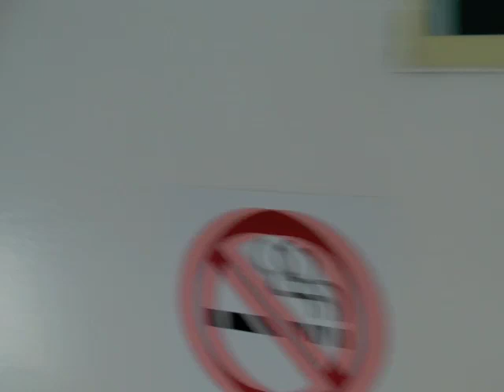Ferry ride from Bodrum,Turkey to Kos, Greece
During our stay in Bodrum, Turkey, we caught the ferry (45 minutes/52 Turkish Lire for 2) over to the Greek island of Kos. The Ferry departed at 9.30am from Bodrum and the return ferry departed Kos at 4.30pm